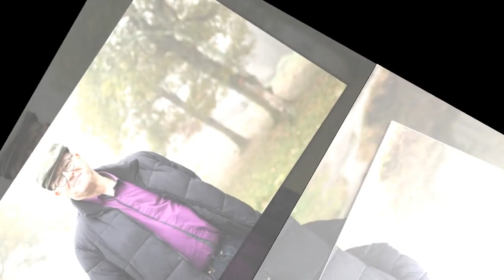L'amour est dans le pré 2023 : Olivier se confie sur ses problèmes cardiaques